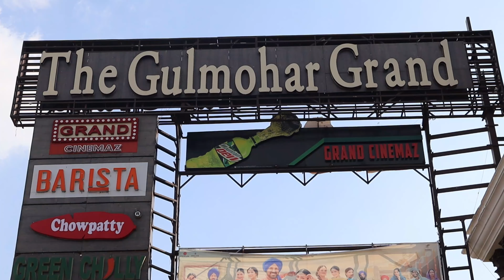The Gulmohar Grand I Una I Himachal Pradesh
The location is Good. this will be the best place you can find while traveling Nangal-una. The place is very clean and the service is good.

Thank you for taking out time to watch our video.

Do hit the "LIKE" button if you enjoyed watching or Do "COMMENT" If you want to suggest something or Apperciate our efforts...

Gulmohar Grand Hotel
8 Miles Stone, Behdala, Una, Himachal Pradesh 174306, India

Dayal Sweets
Sangra Market, Una, Una Road,
UNA-Himachal Pradesh - 174303